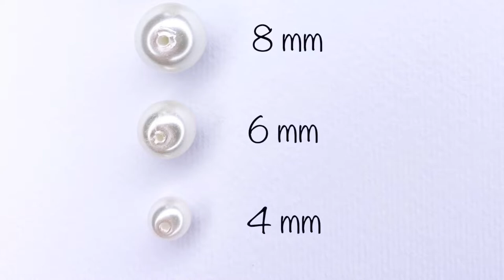How To Make Designer Earrings At Home / DIY / Pearl Drop Earrings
Costruisci con me i tuoi orecchini fai da te :)
Spero che questo video vi è piaciuto!
Se così metti:
Puoi seguirmi anche su Istagram : ella___accessories